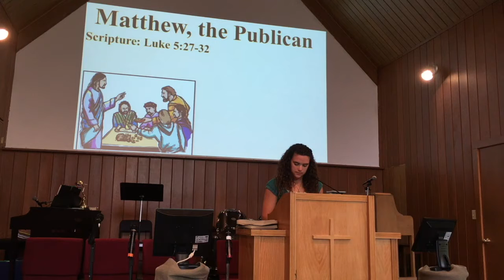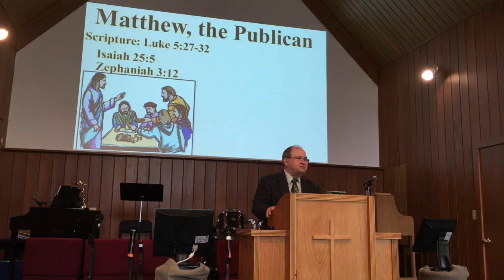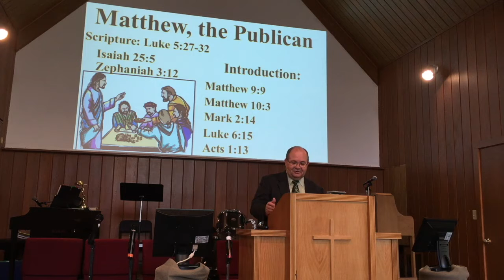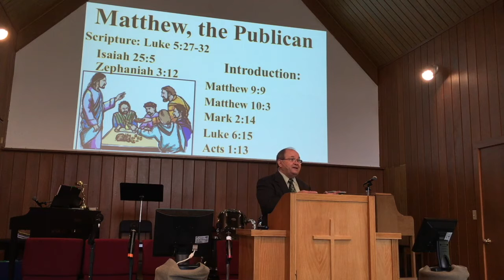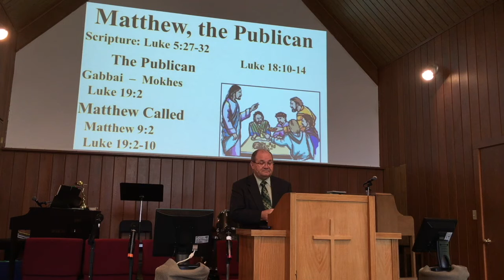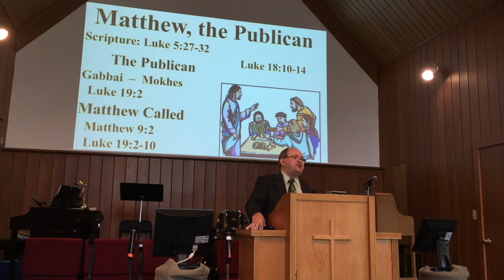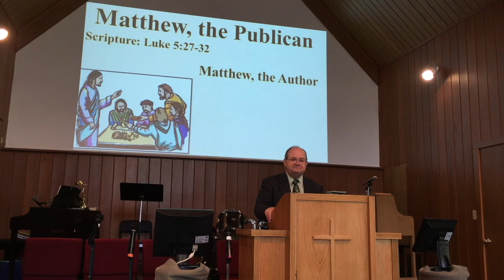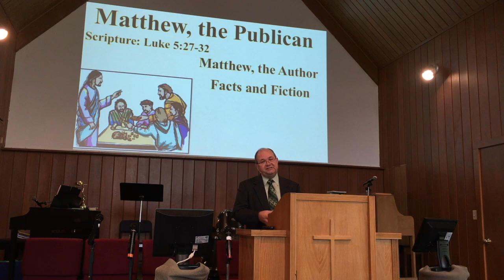2017/08/20 - Sermon: Matthew The Publican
Sermon Title: Matthew, The Publican
- Scriptures: Luke 5:27-32
- Pastor Vivian E. Kirkpatrick II